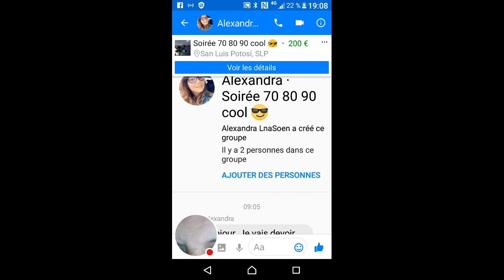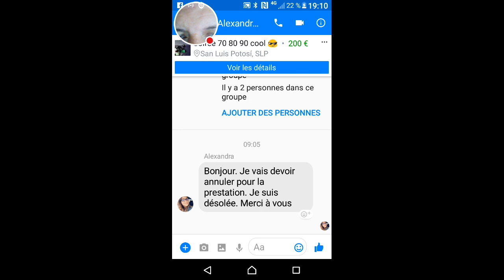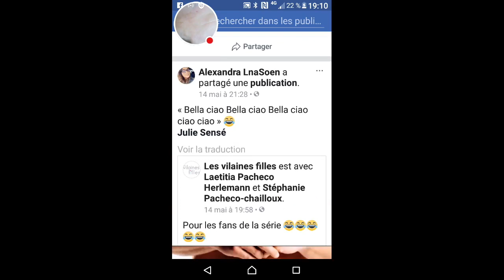Fau profil Messenger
Regardez-moi jouer à Messenger !